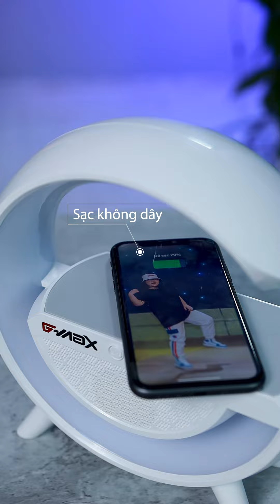[Tech4life] Loa chữ G kiêm sạc không dây ĐẸP MÊ LÒNG NGƯỜI | Long Khoa Học